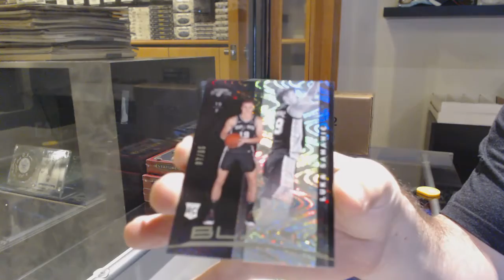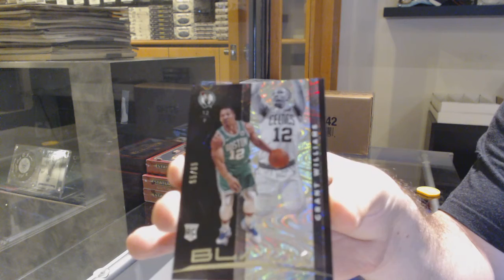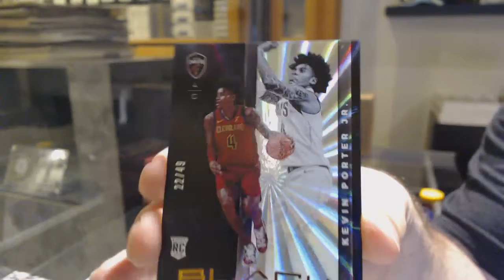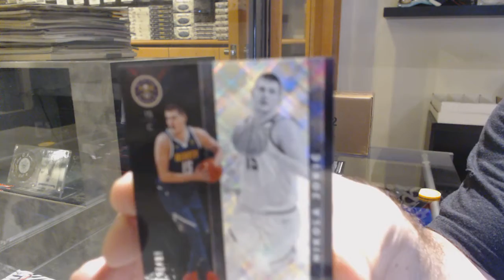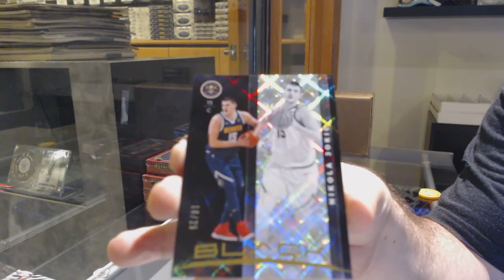19-20 Panini Black Basketball 2 Box Break - C&C GB #12,569